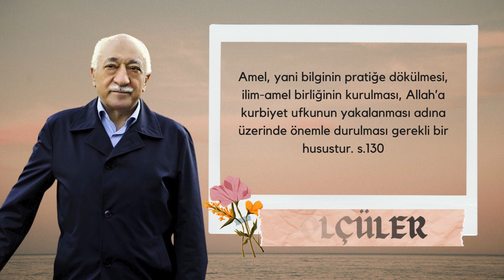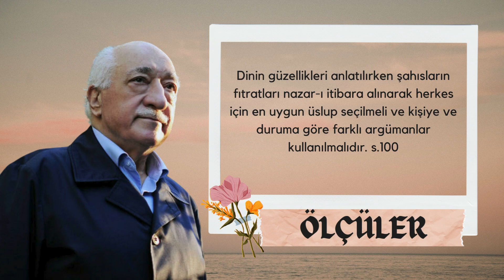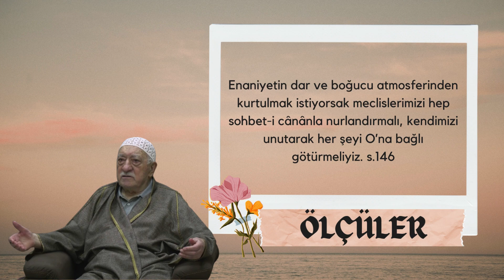Kitaptan Ölçüler 3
RESPECT GRADUATE SCHOOL SÜREKLİ EĞİTİM MERKEZİ DERSLERİ
FRİENDS OF RESPECT GÖNÜLLÜLÜK FORMU
RESPECT GRADUATE SCHOOL BAĞIŞ FORMU